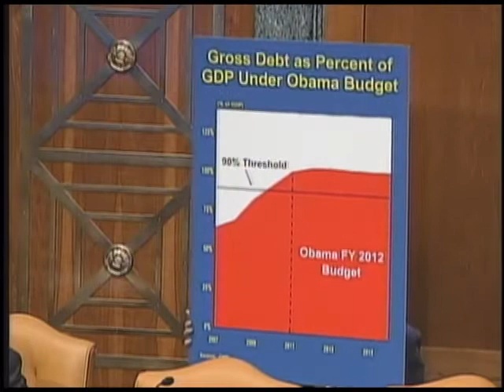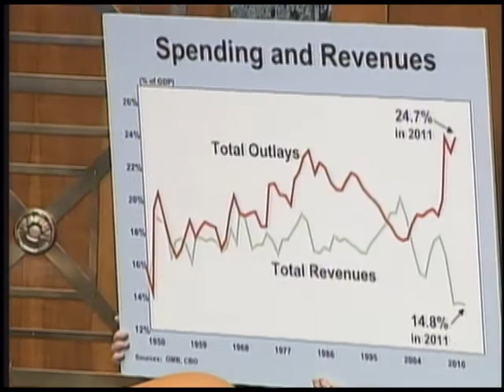Conrad Question for Secretary Geithner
Sen. Conrad's questions for Treasury Secretary Geithner at February 17, 2011 hearing on the President's FY 2012 budget and revenue proposals.